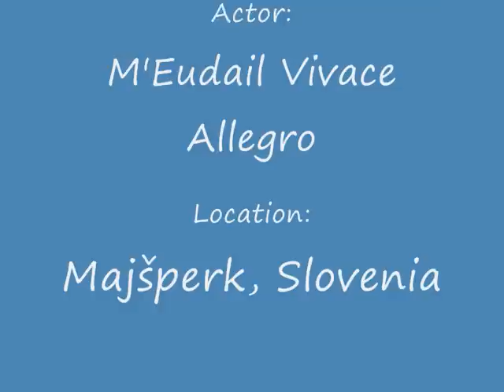Adventures of little Allegro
Adventures of Irish Setter puppie M'Eudail Vivace Allegro, 12 weeks old. Date 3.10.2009.